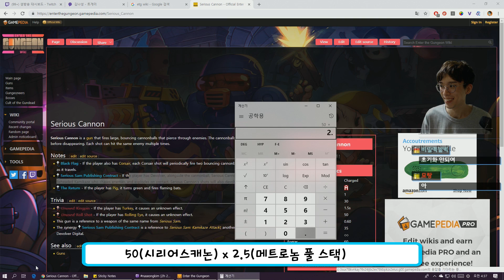소리주의 ) ㅏㅏㅏㅏㅏㅏㅏㅏㅏㅏ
아우 듣기 좋아

매일 오후 10시 언저리에 트위치에서 방송합니다!
생방송 시청을 원하시는 분은 트위치에서 김나성을 검색해주세요!